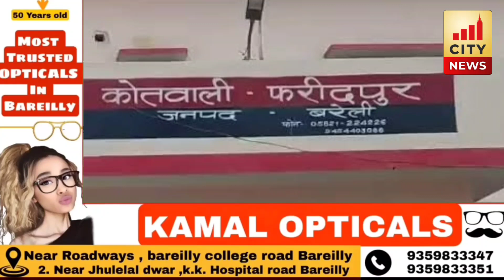Love jihad : Bareilly में आसिफ ने आकाश बनकर किया रेप....